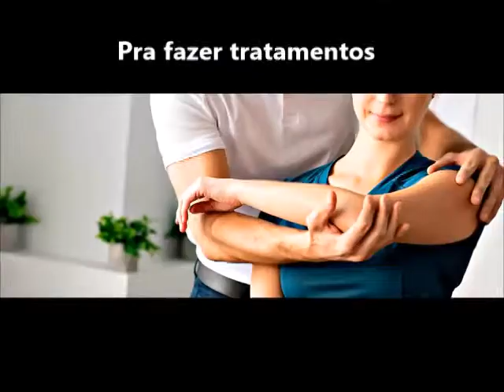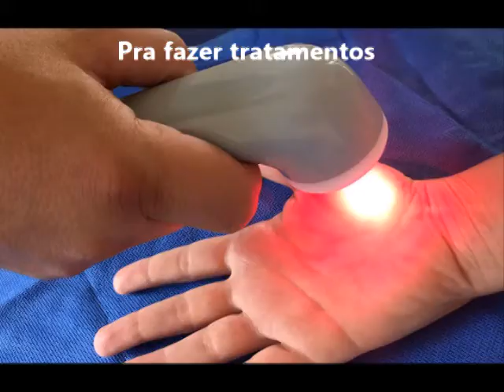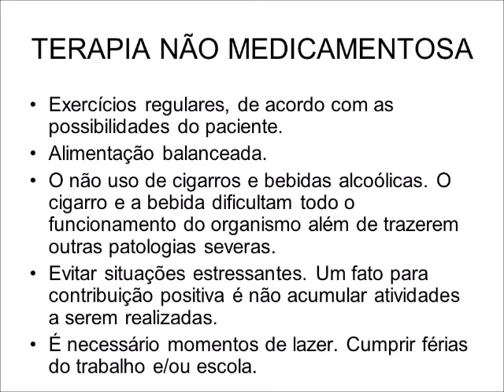O QUE É FIBROMIALGIA - (Marília Mendonça)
Uma paródia da música de Marília Mendonça - Essas Nossas Brigas, adaptada para falar da fibromialgia  com música.
Geralmente para finalizar palestras .
O objetivo é informar  as pessoas sobre a doença de uma forma criativa

Adaptação e edição: Prevenção Cantada